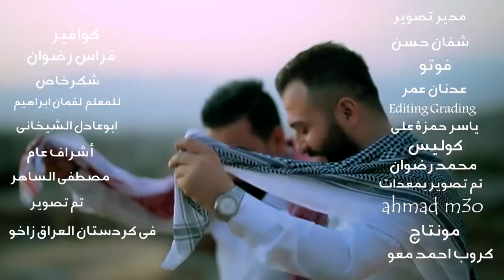الفنان دليل سليمان ومحمد الساهر اغنية جديد بعنوان عشق الاول عربي وكوردي